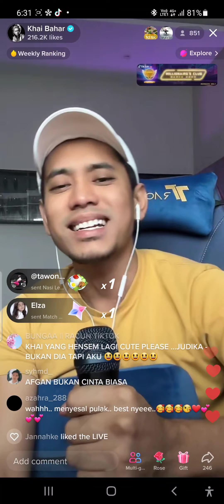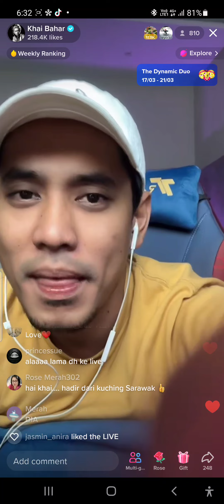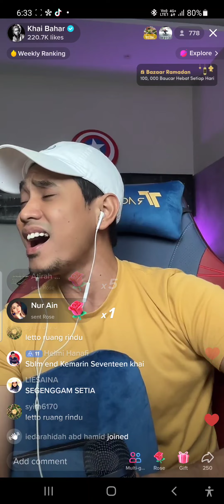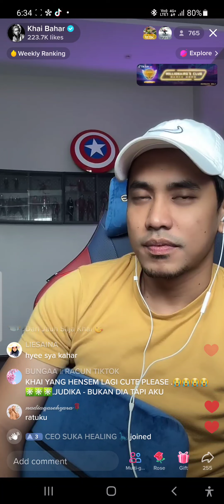Khai Bahar - Menyesal | Tiktok LIVE 17/3/2023